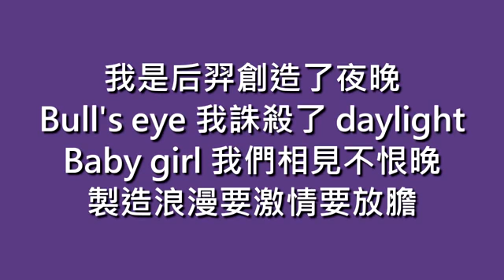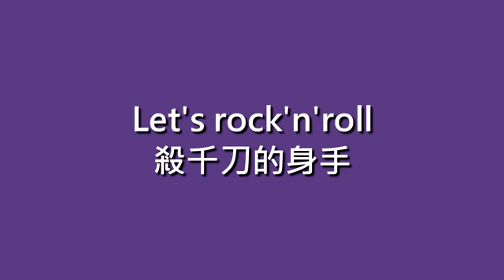魔幻力量 Magic Power 射手歌詞